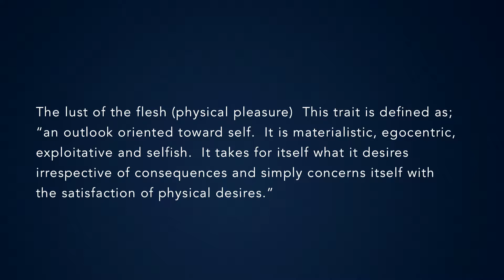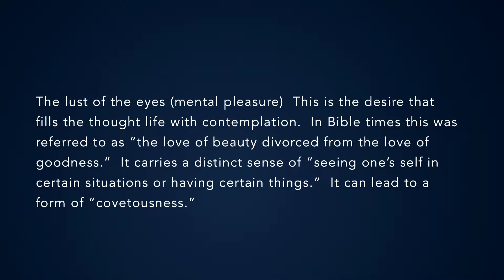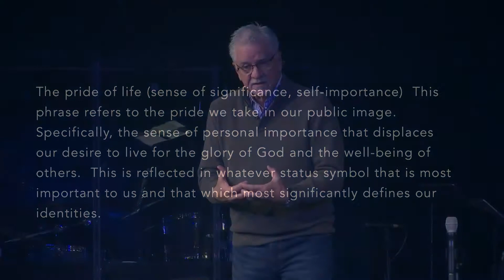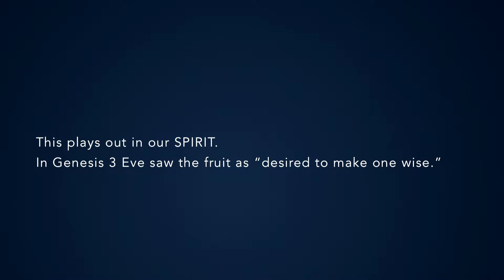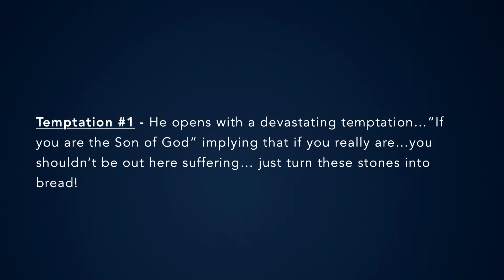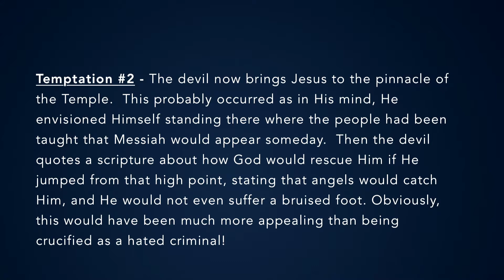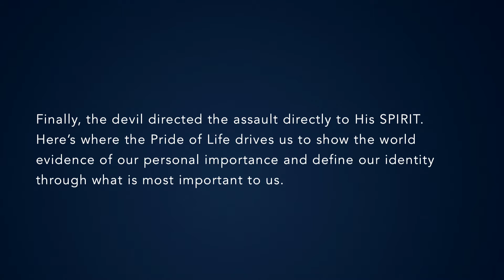Some Dynamics of Temptation | Gary Hay | Sunday, February 17th. 2019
Jesus was tempted in every way as man. Pastor Gary Hay imparts wisdom in ways that we can see temptation for what it is and avoid falling into it's trap.

Recorded live at Hope Church in Springfield, Mo.